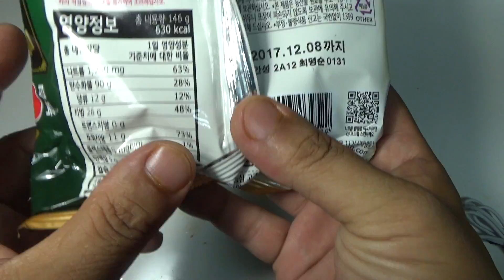농심 굴소스 볶음면 봉지면, 신제품 굴향의 매콤한 비빔면 라면 조리 시식기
대형마트에서 개당 천원대의 가격에 구입했는데, 좀 짭짤한 비빔면이나 볶음짬뽕이 생각나네요~